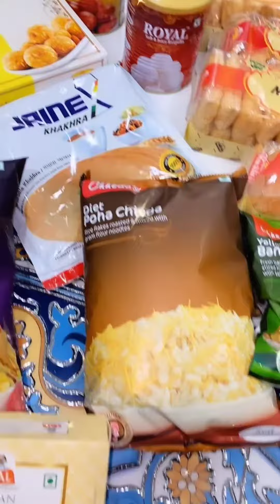अम्मी ने इतना सारा सामान लाया खाने के लिए हम सबको